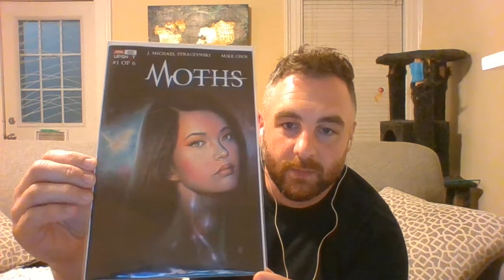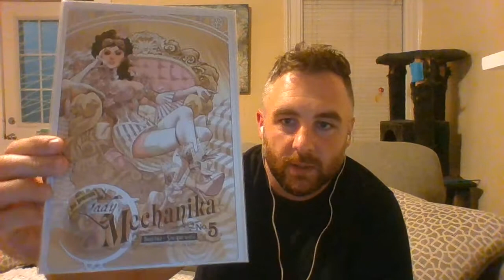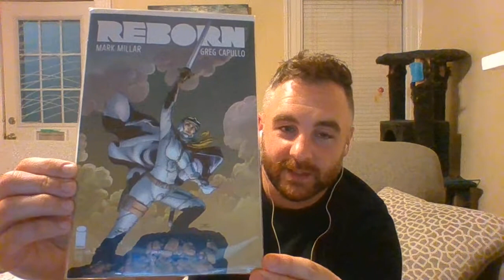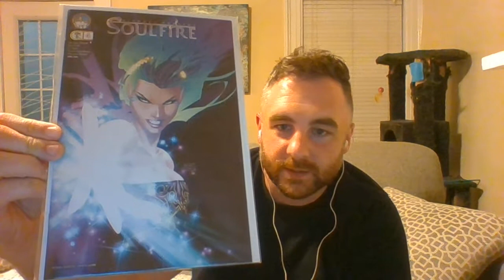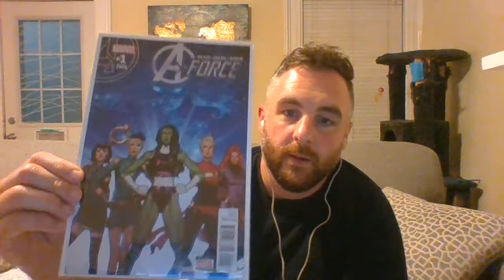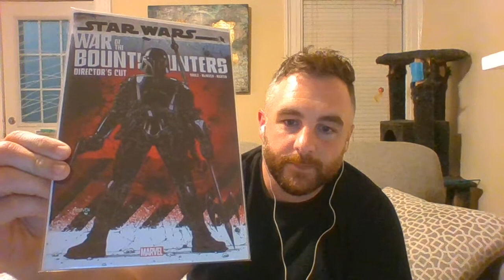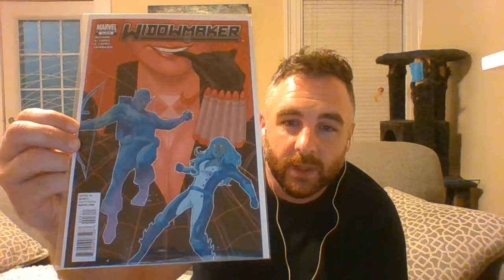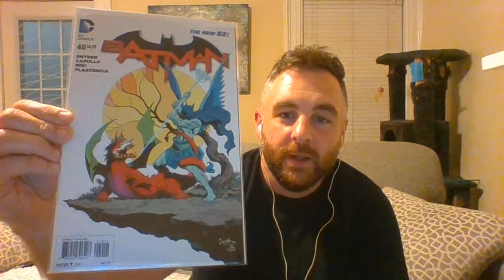Pick ups/Haul video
See what comics I have added to the PC over the past few months.